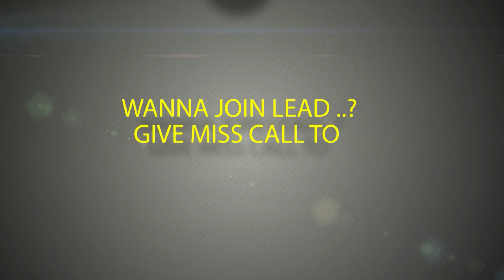My Initiative | I am LEADer Shweta Khinnavar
LEADer Shweta Khinnavar ,student of Marata Mandal engineering college, Belagavi took a initiative to help middle aged women to improve their knowledge on technology with basic usage of Internet and Computers  which helped more than 120 women and many more have approached her for further information in support Digital India